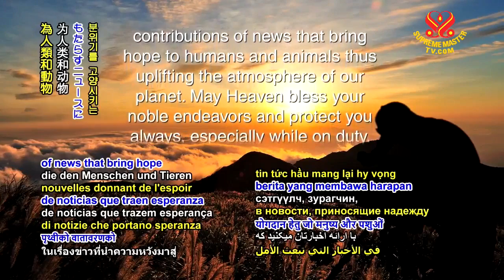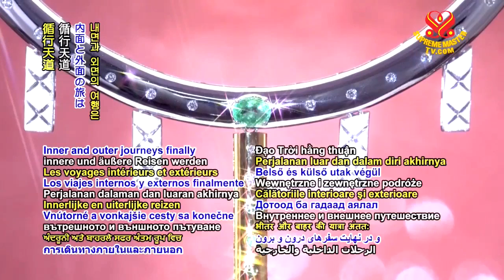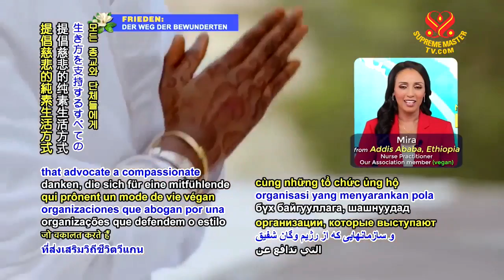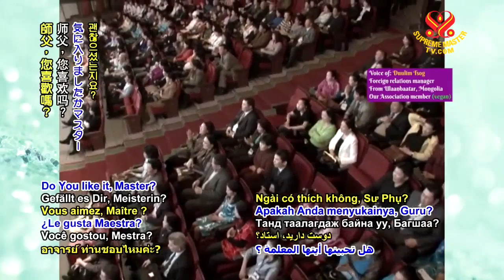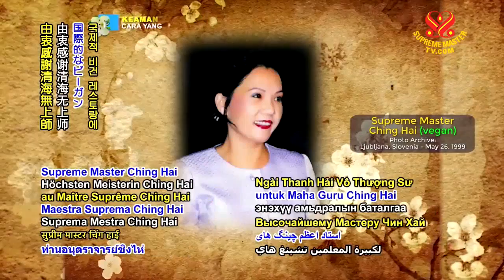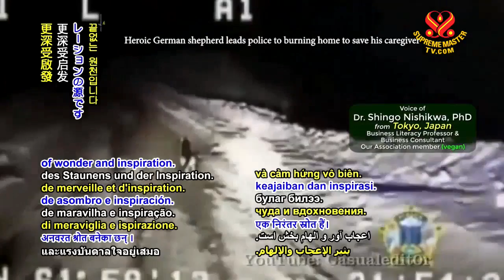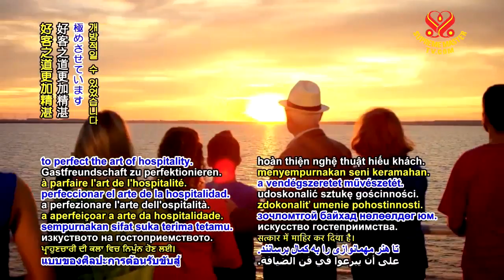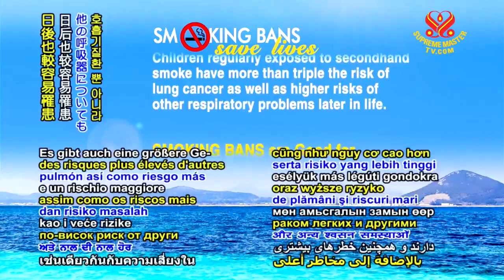Supreme Master Television Live Stream 2018 09 22